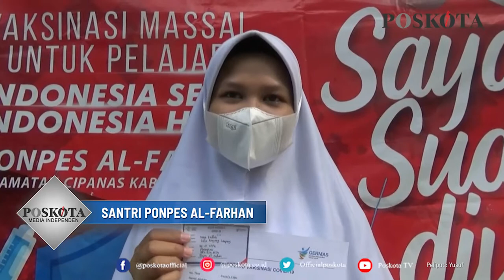RATUSAN SANTRI PONPES AL-FARHAN MENGIKUTI VAKSINASI DOSIS KE 2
LEBAK, POSKOTA - Pondok Pesantren (Ponpes) Al-Farhan yang berada di Kecamatan Cipanas, Kabupaten Lebak tiba-tiba didatangi tamu spesial hari ini, Senin (23/8/2021). Tidak tanggung-tanggung, tamunya itu merupakan para agen dari Badan Intelijen Negara (BIN) dan juga para tenaga kesehatan (nakes).

Usut punya usut, para agen BIN itu mendatangi Ponpes itu bukan untuk menciduk teroris seperti yang dilakukan oleh Densus 88 pada akhir-akhir ini, namun untuk melakukan vaksinasi covid-19 dosis ke dua terhadap para santri di Ponpes yang dipimpin oleh Kh. Deden Farhan itu.

Kepala BIN Daerah Banten, Brigjen TNI Cahyono Cahya Angkasa mengatakan, vaksinasi itu merupakan vaksinasi lanjutan yang dilakukan pihaknya. Sebelumnya, pihaknya telah melakukan vaksinasi suntikan dosis pertama pada tanggal 25 Juli lalu.

Katanya, hal itu dilakukan sebagai tindak lanjut perintah langsung dari orang nomor satu di negeri ini atau Presiden RI Joko Widodo

“BIN diperintahkan oleh bapak Presiden untuk mengakselerasi vaksinasi di Indonesia sehingga mempercepat herd immunity bagi masyarakat khususnya di Banten. Dalam vaksinasi kami juga bekerja sama dengan pemerintah daerah dan TNI/Polri untuk bersama- sama percepatan vaksinasi,” ujarnya.

Lanjutnya, BIN juga melakukan vaksinasi secara door to door atau dari rumah ke rumah agar masyarakat dapat divaksin secara keseluruhan.